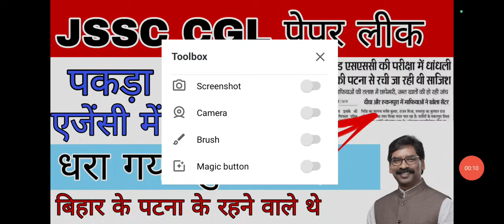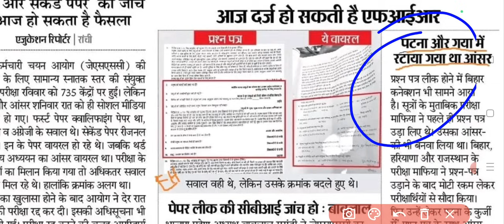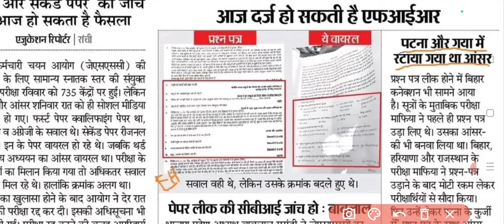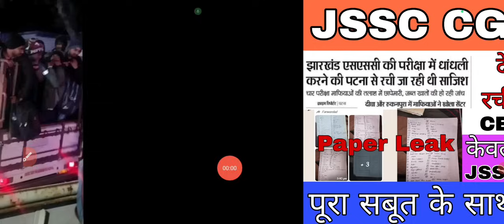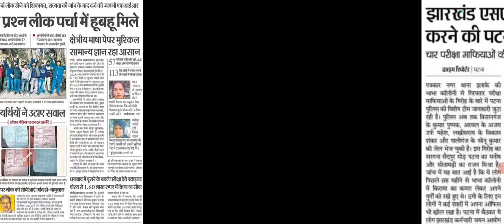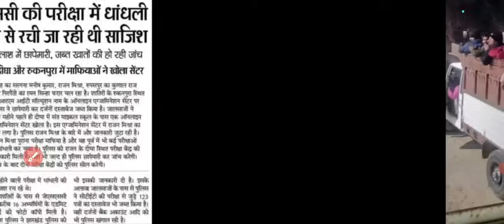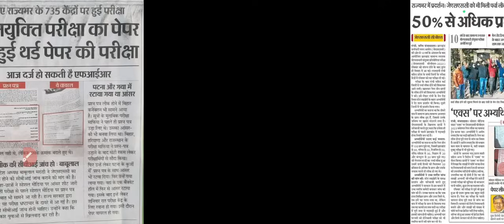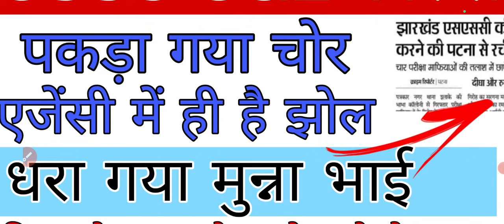JSSC CGL पेपर लीक, पकड़ा गया आरोपी। CBI जांच की मांग।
JSSC paper leak news
jssc cgl leaked video
jssc CGL exam update jssc jpsc jssccgl jharkhand jharkhandnews jsscnews bpsc bpscteacher jtetsyllabus bpscexam jharkhand jharkhandnews jsscnews jpsc dumka deoghar jharkhand news